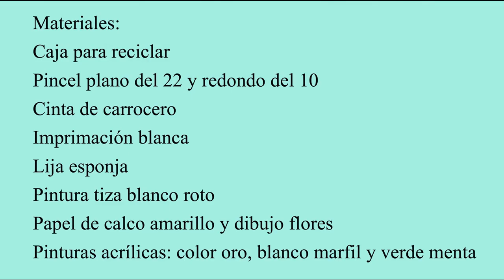FLORES PINTADAS A MANO ALZADA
En este nuevo tutorial os muestro como redecoro una caja con flores pintadas a mano alzada, también le llaman la técnica de multicarga.
Espero os guste. Feliz día.